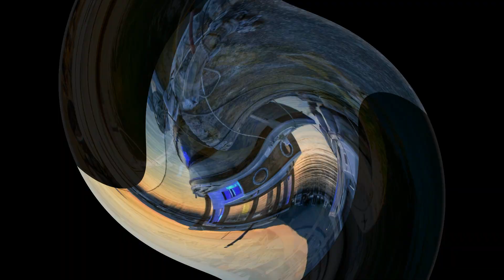Photo Adria - Brodovi i barke na vezu 02